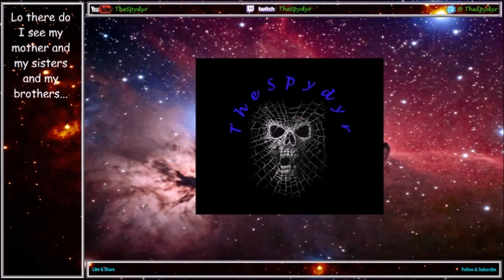Blood Bowl 2 GOBBLN Stomping Fields S36 MD7 NEC v NEC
It's week 7 and we get a mirror match to try and win to keep our perfect season alive. Let's go get another win!